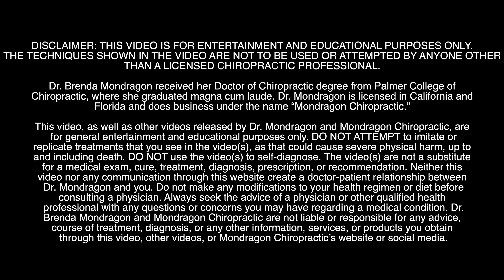Pretty deep Glute knots Blocking the Sciatic Nerve Causing Tension Down the Leg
Piriformis syndrome is when a muscle spasms in the buttock region causing pain in the glutes. The piriformis muscle originates at the anterior surface of the sacrum and inserts at the superior border of the greater trochanter of the femur. Our sciatic nerve loves to make its way through this muscle. When it spasms. ouch!